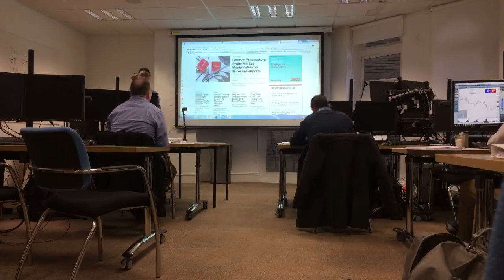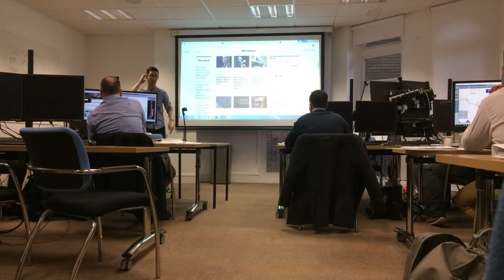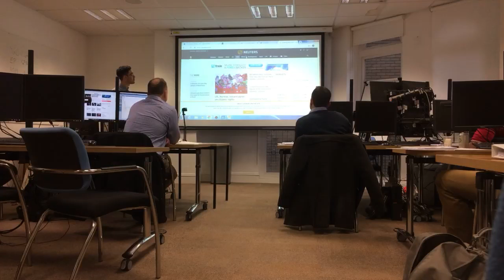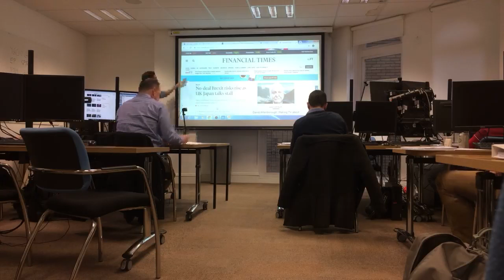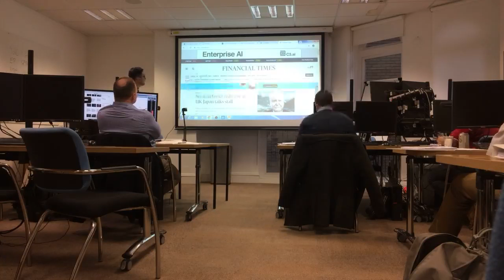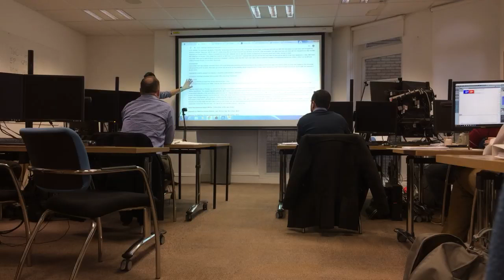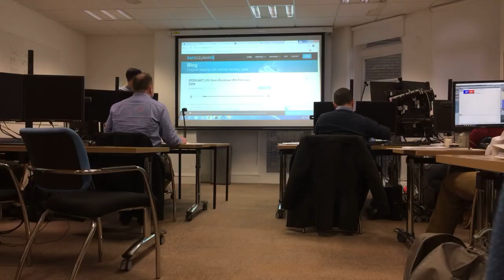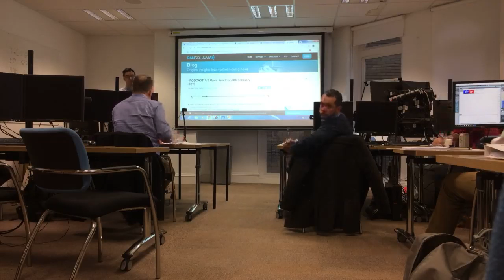Financial Analysts Daily routine